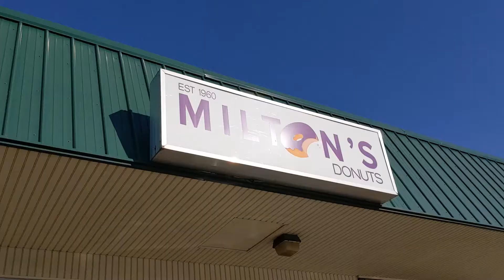Butler County Donut Trail - The End - Central Pastry, Milton's Donuts, Martin's Donuts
Well, folks, this is it! This is the end of the Butler County Donut Trail for us. We have now visited every delicious, donut establishment. Today, we travel far to Middletown and Trenton. First up, Central Pastry. Then, Milton's Donuts. And, to finish, Martin's in its glorious pink building which pleased Emma greatly. Not a bad way to finish up the trail.